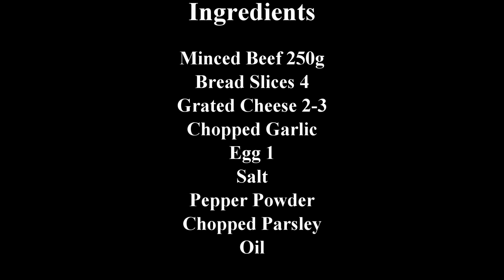මීට්බෝල්ස් - Fried Meatballs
ස්ටු රෙසපි, ඩෙවල්  රෙසපි බිස්ටෙක් රෙසපි, සොසේජස් රෙසපි  සියලුම මස් රෙසපි සඳහා පහල ලින්ක් එක බලන්න